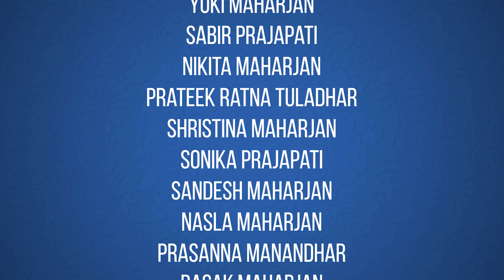Opening Performance | Panas Lighting Ceremony | Welcome Farewell 2079 | Prime College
We bring to you the best and most entertaining acts from Prime Welcome Farewell 2079.

Performers:
Yuki Maharjan
Sabir Prajapati
Nikita Maharjan
Prateek Ratna Tuladhar
Shristina Maharjan
Sonika Prajapati
Sandesh Maharjan
Nasla Maharjan
Prasanna Manandhar
Rasak Maharjan
Sanir Maharjan

📍 Location: Khusibun, Nayabazar, Kathmandu
You can visit the college between 7:00 A. M. to 4:00 P.M.